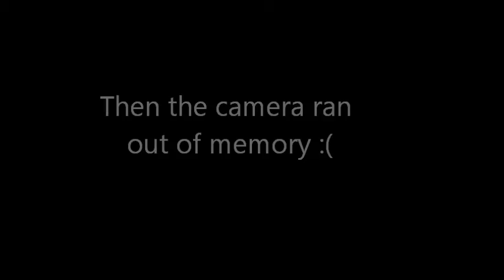Jessica and Alicia's Party Rock Adventure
PARTY ROCK (Music is not my property!)